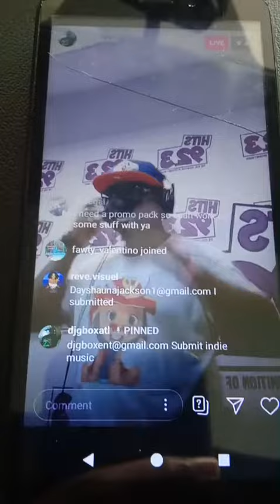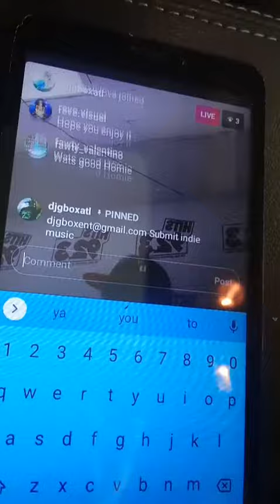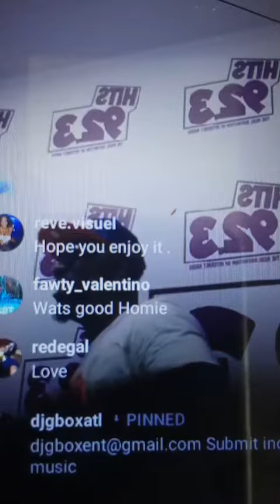My radio time in atl today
ATL radio show 92.3